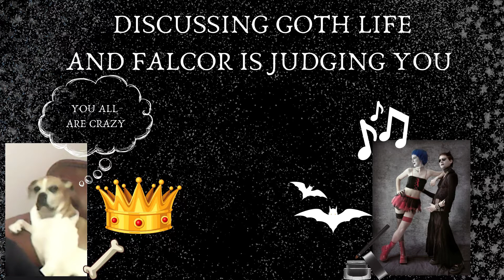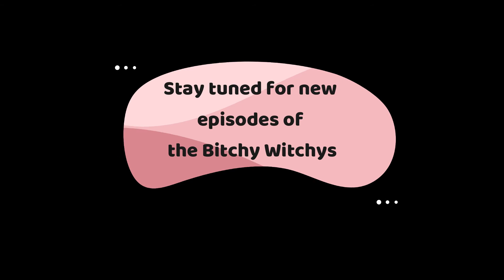The B-Witchys Presents: Hestia Tries Our Music...Doesn't Work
The B-Witchys are having just a little bit of fun :)

Links for the B-Witchys book series:
101 Oil Blends for Spells and Rituals
101 Herbs for Your Magick Practice
101 Divination Methods
101 Tips for New Witches